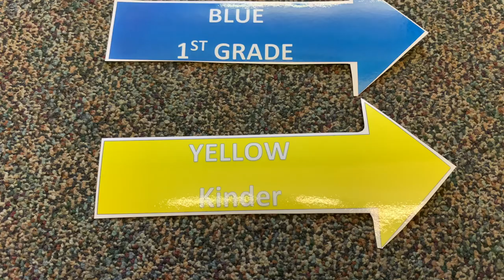Graham Hill Elementary Entry Video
Back to school for Spring 2021 at Graham Hill Elementary